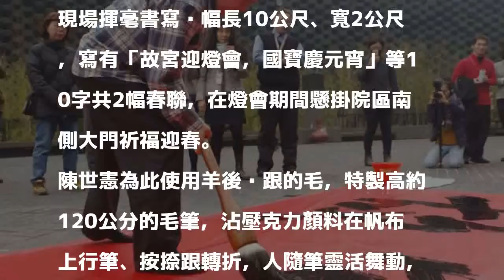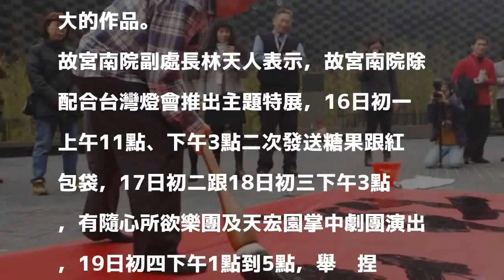120公分高毛筆揮毫 陳世憲為故宮南院寫巨幅春聯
120公分高毛筆揮毫   陳世憲為故宮南院寫巨幅春聯
〔記者王善嬿／嘉市報導〕國立故宮博物館南部院區今天邀請意象書法家陳世憲，現場揮毫書寫每幅長10公尺、寬2公尺，寫有「故宮迎燈會，國寶慶元宵」等10字共2幅春聯，在燈會期間懸掛院區南側大門祈福迎春。

發表評論評論如下。